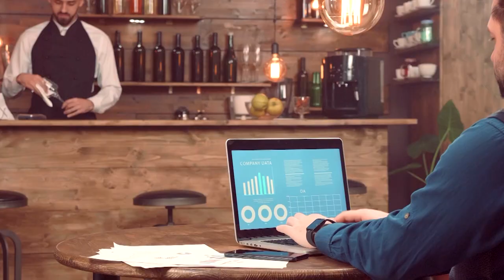IMPACTUL NEGOCIERII ÎN SUCCESUL AFACERII TALE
Exemplu practic de negociere cu profesioniștii domeniului. Comunicarea non-verbală și negocierea.
Emisiune realizată în parteneriat cu Asociația Freelancerilor

FREELANCER în direct la Canal 33
cu Anca Rancea, de vorbă cu Radu Glonț - Consilier în Negociere și Sabin Gîlceavă - Consilier în Negociere

bNXjX47lJw/join și află beneficiile calitații de membru al comunității noastre.Suntem prezenți pe toate rețele de TV din țară, urmărește-ne în reţeaua DIGI, RCS/RDS, în reţeaua Telekom, în reţeaua UPC/Vodafone, Orange Tv, etc.